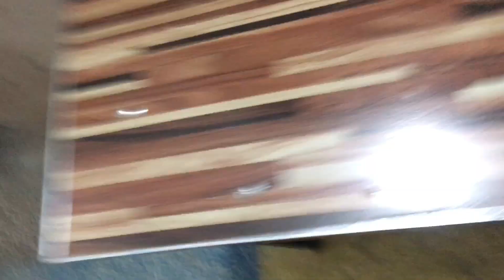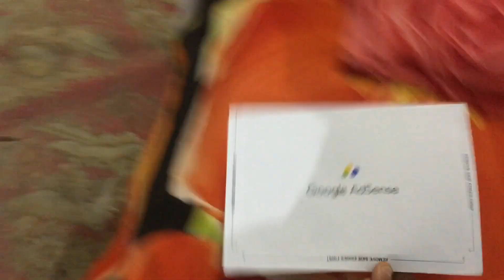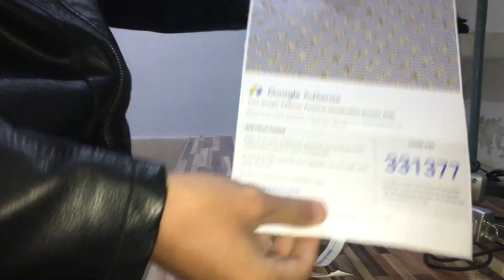ADSENSE PIN AGAYA🤩🤩🤲🏼| ADSENSE VERIFICATION PIN | ADRESS VERIFICATION PIN